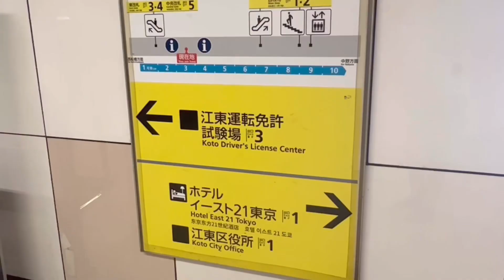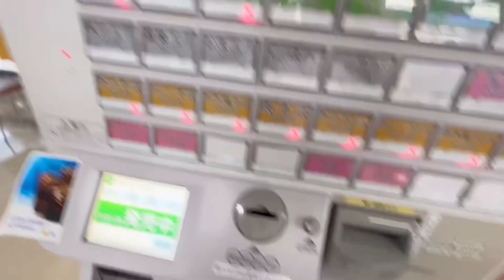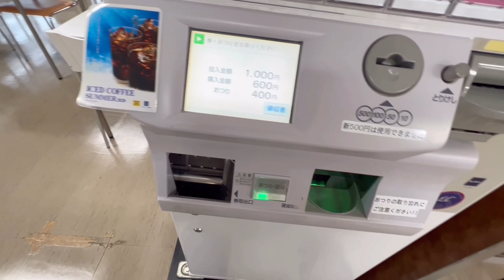🇯🇵日本生活丨銀座逛街購物吃蛋糕🍰買樂透妄想一夜致富⋯再跟我一起去更新駕照🪪！a day in the life in Japan丨長頸鹿想放假 Giraffe’s day off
久違假日出門走走，剛好想去有樂町的LUMINE買鞋，就順便去了銀座吃蛋糕跟逛Loft。因為剛好是大安吉日就去買了萬聖節彩券💰之後還去更新了駕照，過這麼多年終於讓我拿到傳說中的黃金駕照了�

主要更新台灣原汁原味的漫畫。